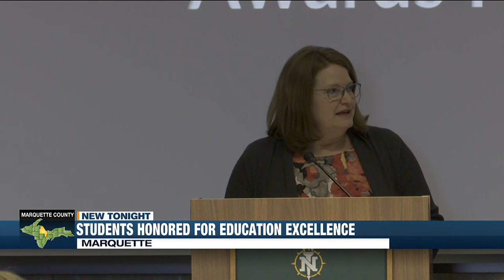UP students, teachers honored for ‘Excellence in Education’ award program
Forty-seven high school seniors and 25 educators from Alger and Marquette County were given awards on Monday.